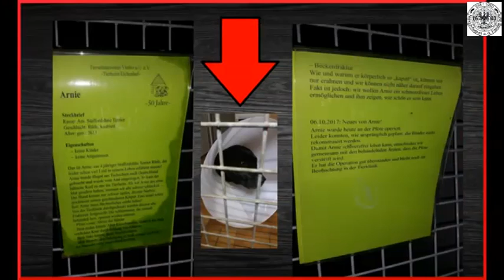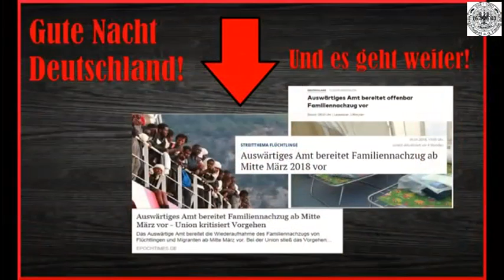Die KIKA Schande Pfui Teufel!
Der Kindersender "KIKA" strahlt eine Verkupplungsdoku über einen syrischen "Flüchtling" mit einer minderjährigen Deutschen aus! Die Grenzen der Moral und des Anstands in diesem Land sind endgültig überschritten. Es reicht!!!
Tim K.